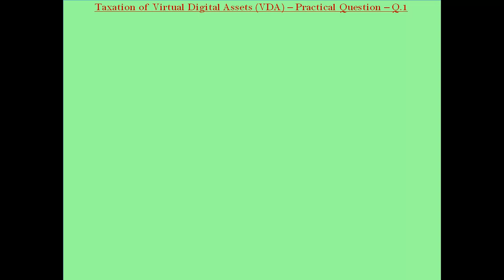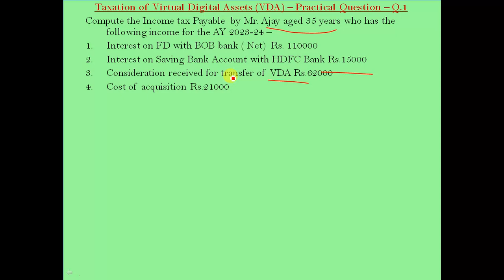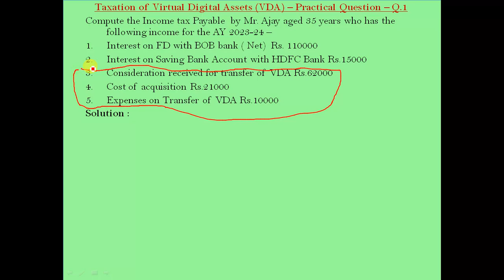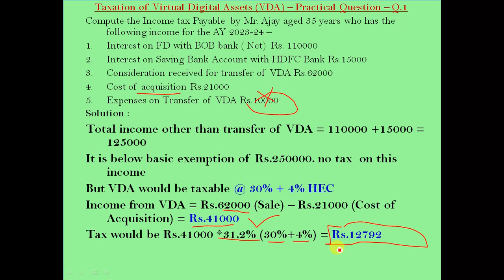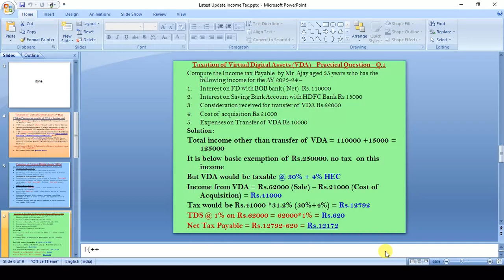Taxation of Virtual Digital Assets - Practical Question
In this video we will learn how to deduct TDS u/s 194S and computation of Total Income